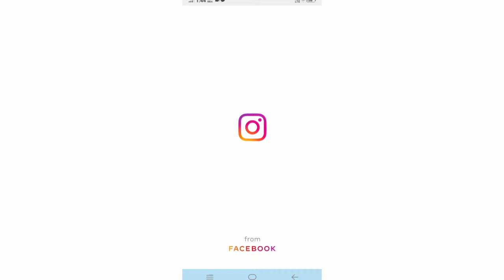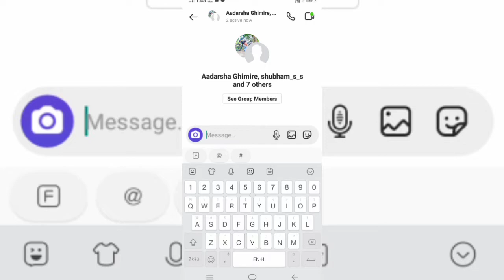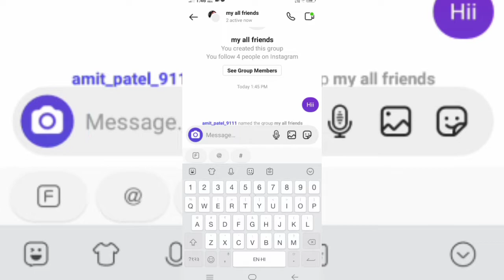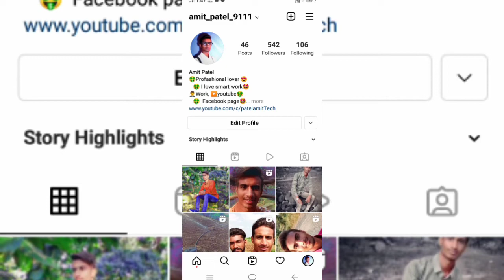इंस्टाग्राम पर ग्रुप कैसे बनाएं,how to create group in instagram,patelamittech,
All video about:-  hello dosto aaj main aapko seekhane bala hu 👉  ki Instagram par group kaise banaya jata hai aur dosto ko kaise add kiya jata hai👈

All video tags:- Yese banate hai Instagram par group,
instagram par group kaise banaye,
instagram par group kaise banaye 2022,
instagram par group kaise banayenge,
instagram par group kaise banaen,
insta par group kaise banaye 2,
इंस्टाग्राम पर ग्रुप कैसे बनाएं,इंस्टाग्राम पर ग्रुप कैसे बनाते हैं,
how to group in instagram,
how to create group in instagram
how to create group in instagram in hindi
instagram main group kaise banaye
इंस्टाग्राम में ग्रुप कैसे बनाएं
patelamittech
patel amit tech
Instagram group kaise banaye
Instagram par group kaise banta hai
Insta me group kaise banaye
Insta par group kaise banate hain
Insta pe group kaise banaye
Instagram group kaise banean
Instagram main group kaise banean
Instagram par group kaise banean
Instagram par group kaise banaye 2021
Instagram pe group kaise banate hain
इंस्टाग्राम पर वीडियो कैसे बनाते हैं
instagram par group kaise banaye jate hain
instagram par team kaise banaye
instagram par group page kaise banaye
instagram par public group kaise banaye
instagram par friend group kaise banaen
instagram par friend ka group kaise banaen
instagram par group me photo kaise upload kare
insta par group kaise banaye
insta par group kaise banaye 2021
insta par group kaise banaye 2022
instagram me group kaise banaye
instagram me friend group kaise banaye
इंस्टा पर ग्रुप कैसे बनाएं
इंस्टा मैं ग्रुप कैसे बनाएं
इंस्टाग्राम पर ग्रुप कैसे बनता है
इंस्टाग्राम पर ग्रुप कैसे बनाते हैं
इंस्टाग्राम पर ग्रुप कैसे बनाया जाता है
group kaise banaye instagram
instagram pe apna group kaise banaen
instagram group chat
instagram group chat create
how to create instagram group chat 2021
insta pr group chat kaise kare
instagram main group chatting kaise karen
Instagram ma group kaise banaye
Instagram pe group kaise banaye
Instagram par group kaise banate hain
group kese banaye Instagram me
group kese banaye insta me
group kese banaye Instagram pe
group kese banaye insta pe
group kase banaye Instagram me
grup kese banaye Instagram me
group kaise banaye
kaise banaye group
group banane ka tarika
group admin kaise bane
instagram me group kese banaye

My Instagram_ I'm on Instagram as @amit_patel_5801. Install the app to follow my photos and videos.

My Instagram _ I'm on Instagram as @amit_patel_9111. Install the app to follow my photos and videos.